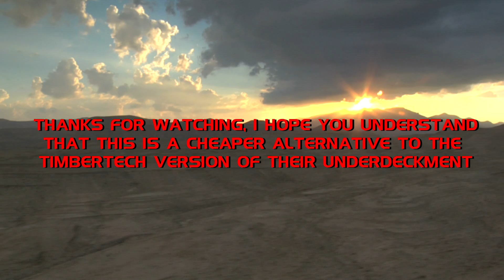UNDER DECK SIDING INSTALL PART 03 ON A WALK OUT BY PIPEFITTERMIKE 636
WE WANTED TO BE ABLE TO SIT UNDER OUR DECK ON OUR WALK OUT WITH OUT GETTING RAINED ON. WE PRICED THE STUFF FROM TIMBER TECH AND THE REST OF THEM. THERE PRICES ARE OUTRAGEOUS, IN MY OPINION, AND WE HEARD OF PEOPLE USING BARN SIDING UNDER THEIR DECKS, WE WATCHED A FEW YOU TUBE VIDEOS AND THOUGHT WE COULD DO THAT.  SO WE WENT TO MENARDS AND LOOKED AT ALL THE BARN SIDING AND BARN SIDING ACCESSORIES, FORMULATED A PLAN, AND PUT IT UP, HERE IS THE RESULT. PLEASE UNDERSTAND THERE ARE 3 PARTS TO THIS VIDEO, IT WILL SHOW MOST OF THE PARTS IF YOU WATCH ALL THREE, EVENTUALLY THE LINK TO PART TWO WILL SHOW UP IN THIS DESCRIPTION, SO LOOK FOR IT, SUBSCRIBE, AND YOU WILL BE NOTIFIED AUTOMATICALLY, THANKS, MIKE
Filming details. used a Panasonic HDC TM-900 with a mounted RODE video mic, Sony Vegas Pro 11, with Pixelans Dissolve Master for transitions.